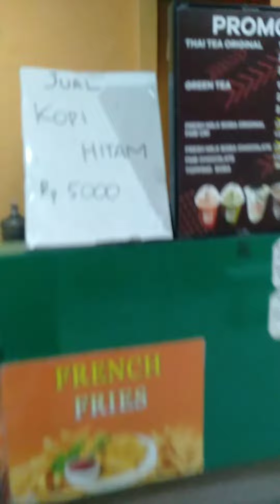Ide jualan minuman viral,Pasco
tag#ide jualan minuman viral#cara membuat minuman viral#youtube mbk pur chanel